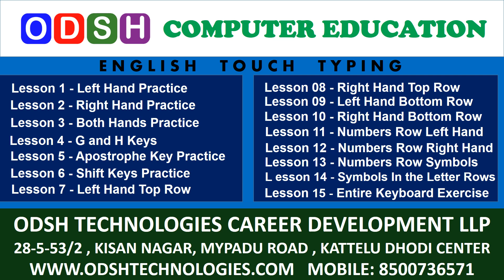29 March 2024